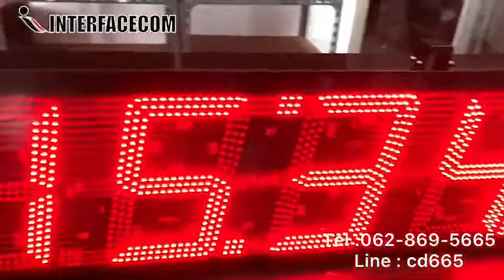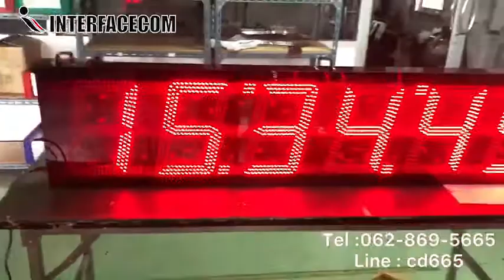573-REVIEW DIGITAL CLOCK MODEL :CK-1206A นาฬิกาดิจิตอลขนาดใหญ่